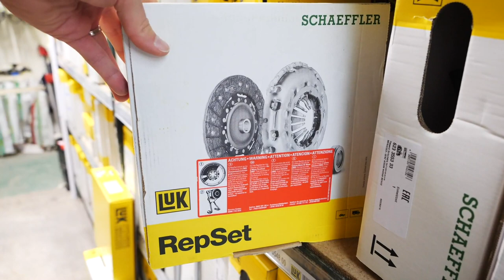Vente de pièces détachées et accessoires auto à Châtillon : CHATILLON ACCESSOIRES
Notre entreprise vous propose tout une gamme de pièces détachées, et d’accessoires automobiles (voitures et motos). Tous nos produits sont d’origine et de qualité.

Sur une surface de stockage de 800 m², nous vous offrons un large choix d’équipements adaptés à votre voiture, quelle que soit sa marque. Vous trouverez dans nos rayons mécaniques des embrayages, plaquettes de frein, cardans, amortisseurs, démarreurs, alternateurs, etc.

Nous avons aussi des produits électroniques, des produits d’entretien, ainsi que d’autres accessoires de protection.